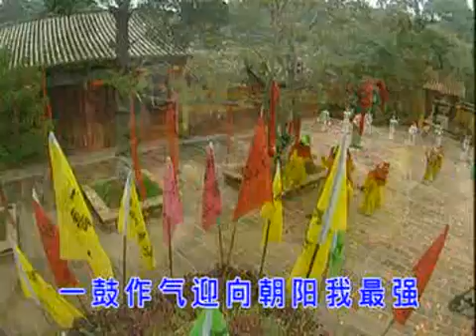Chinese New Year Song 四千金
2002 - cny - 紅彤彤